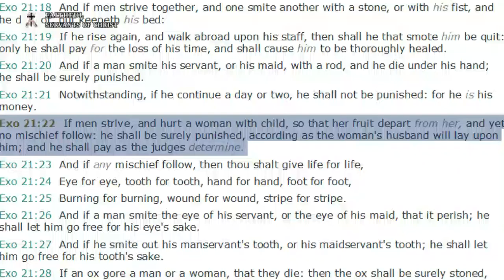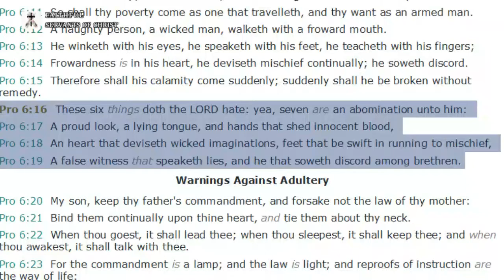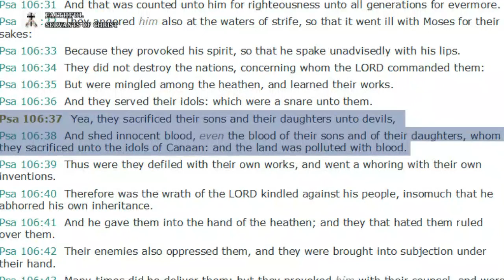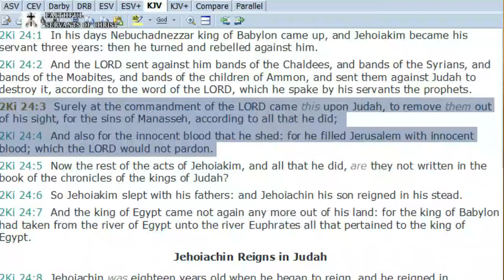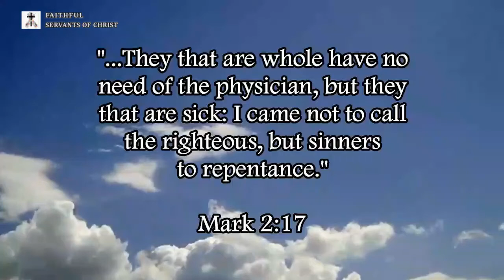The Wicked Sin Of Abortion